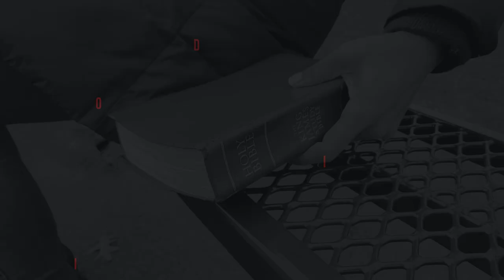Red Letters: This Is Jesus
Brian Mowrey preaches in our Red Letters sermon series.